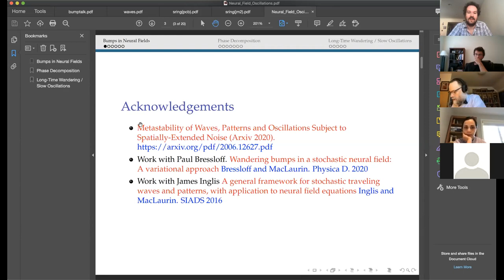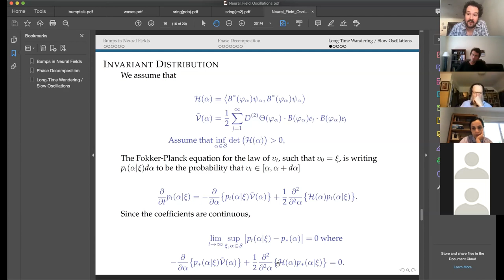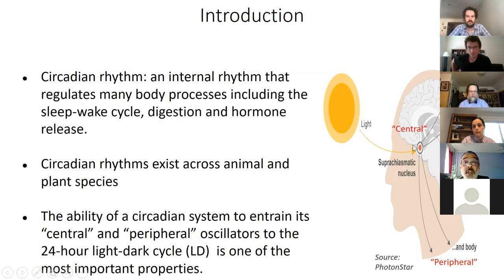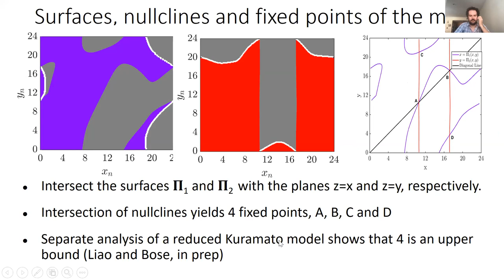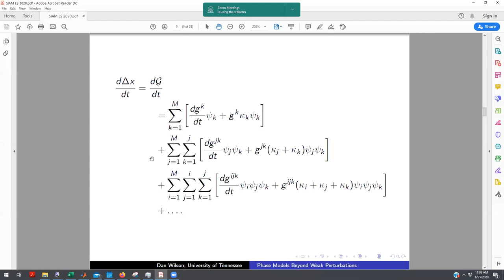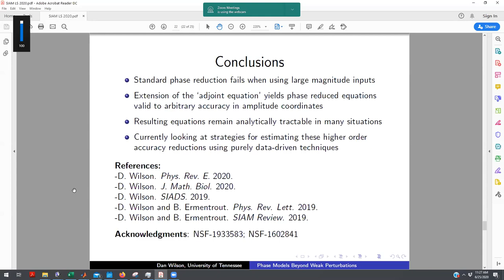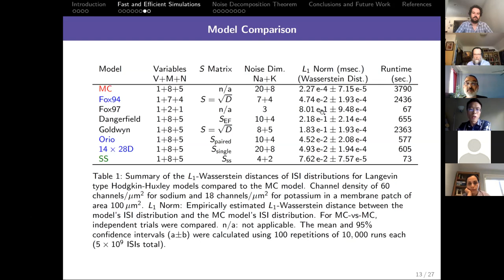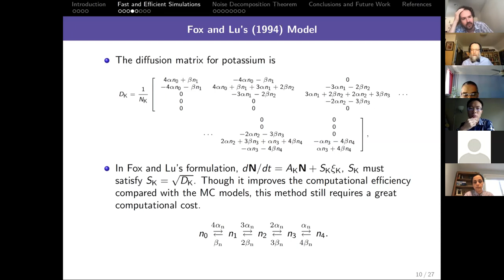Stochastic Oscillators in Biology Part II, SIAM Life Sciences 2020 Minisymposium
Includes the talks

- Noise-Induced Oscillations in Neural-Field Equations
James MacLaurin, New Jersey Institute of Technology, U.S.

- Dynamics of Hierarchical Circadian Systems
Amitabha Bose, New Jersey Institute of Technology, U.S.

- Phase Reduced Models Beyond Weak Perturbations abstract
Dan D. Wilson, University of Tennessee, U.S.; G. Bard Ermentrout, University of Pittsburgh, U.S.

- Using Mean-Return-Time Phase to Quantify the Contributions of Ion Channel Transitions to Interspike-Interval Variability in Stochastic Hodgkin-Huxley Models
Shusen Pu, Case Western Reserve University, U.S.; Peter J. Thomas, Case Western Reserve University, U.S.